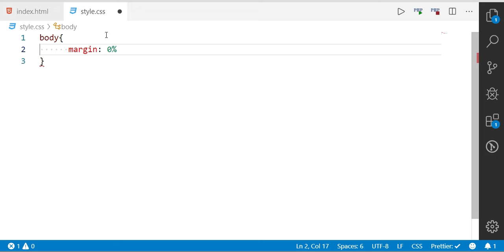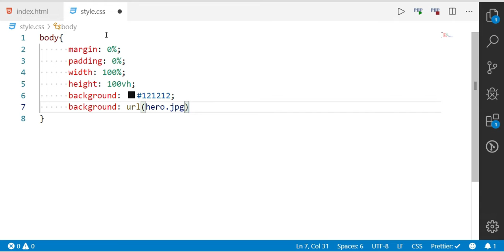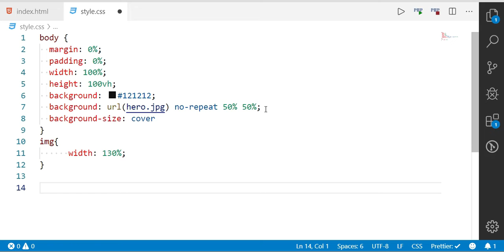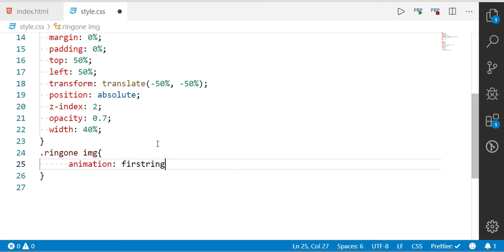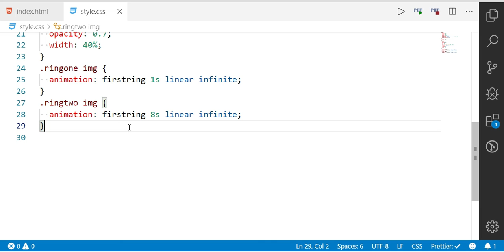Rolling Images Like Loading Effect Lesson 2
☑ Watched the video!
☐ Liked?

Search Box Open On Hover Effect | HTML CSS
You may like below tutorials: